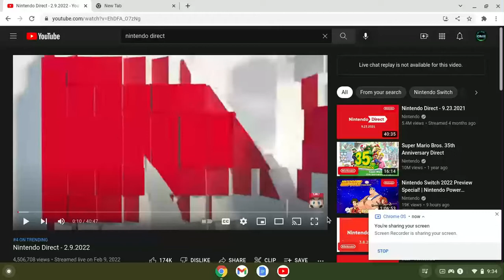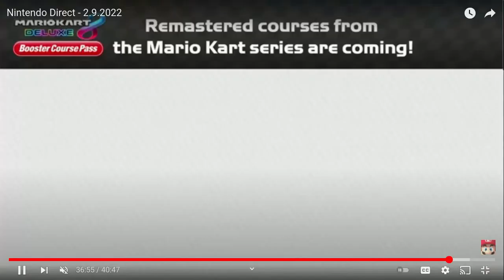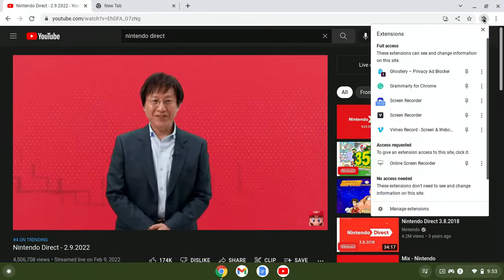My thoughts on Nintendo Direct 2-9-22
Today I am going to give my thoughts regarding yesterday's Nintendo Direct as well as games I was excited for in this direct.